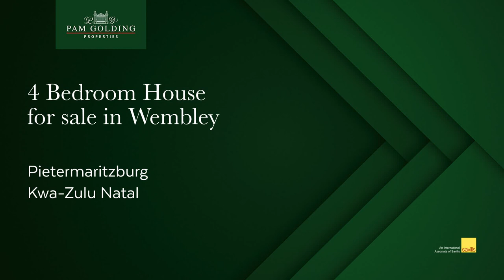4 Bedroom House for Sale in Wembley | Pam Golding Properties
If you are looking for a property that has a cottage for to either work from home or receive a good rental income then look no further. This charming character home in Taunton Road offers high ceilings and wooden floors.  The kitchen is inviting with its open plan charm and the 4th bedroom could easily be another lounge.  The formal lounge is very spacious with a fireplace to light for those cold winter nights.  The dining room opens onto a wooden deck that looks out onto the garden with a swimming pool.